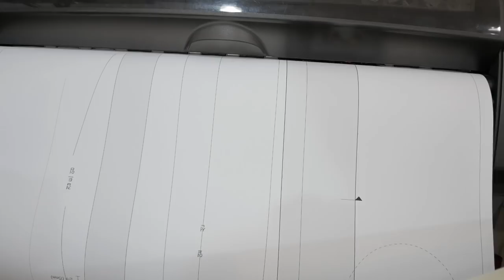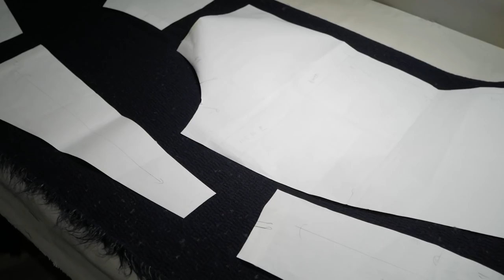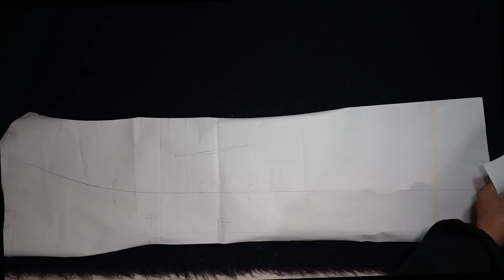[옷만들기]린빠가 만들어드립니다 2화_명품코트만들기. (feat.디테일만들기)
[EGGMOD]
이번에는 지인에게 전해줄 명품코트를 카피해서 만들어봤어요.
오래걸리는 작업을 줄여서 만들려고하니  보시기 힘드실수도
있는데 디테일 부분에서 설명해두었으니 많은 시청 부탁드립니다!.

★"린빠"카카오톡으로 제작원하시는 코트 디자인 앞,뒤판 보내주시
      면 린빠가 디자인 추첨하여 만들어 보내드립니다! 많은참여해주
      세요~